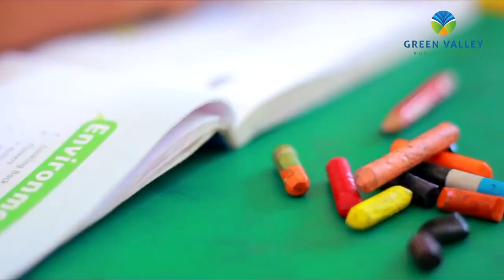Green Valley Public School Promo I 2019